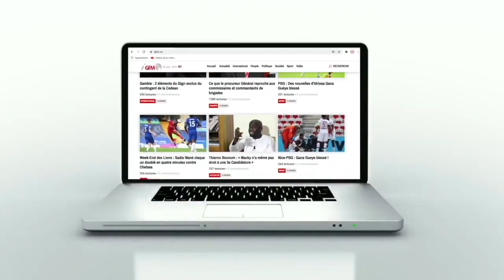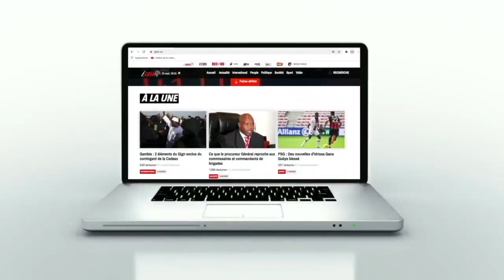Magal 2021 : Serigne Bass félicite le Groupe Futurs Médias et révèle